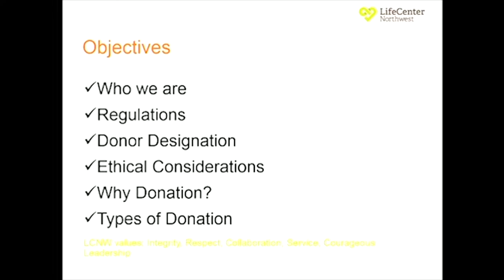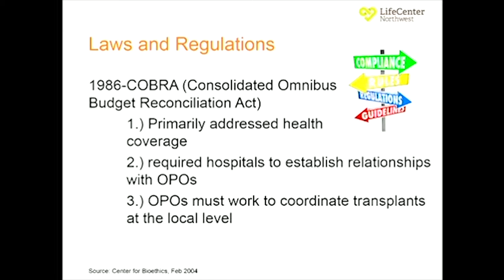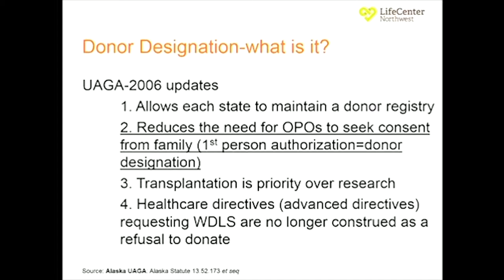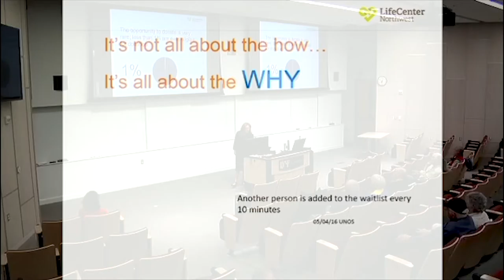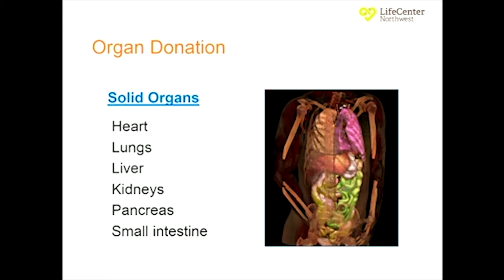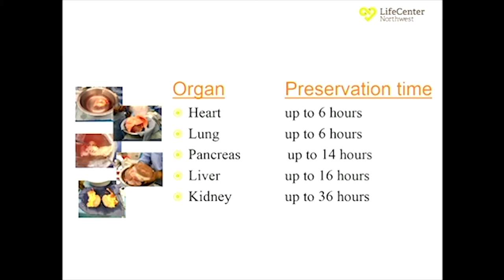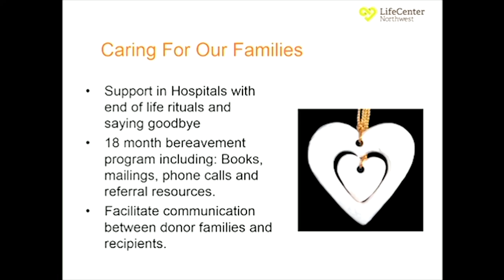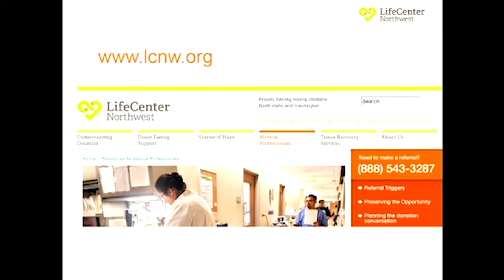Saving and Healing LIves Through Organ Donation with Sanya Krenzelok, Life Center Northwest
Healthy Living Lecture Series, August 16, 2016